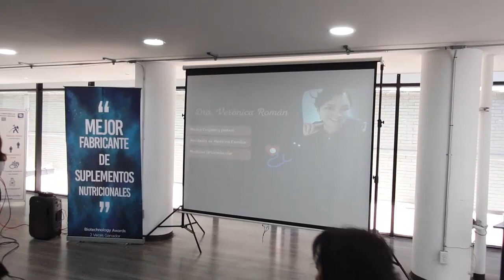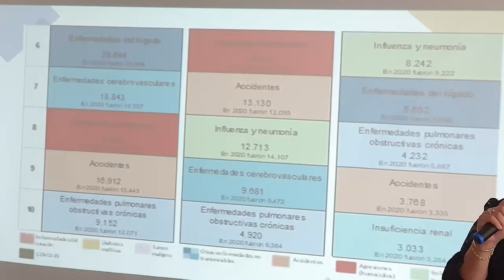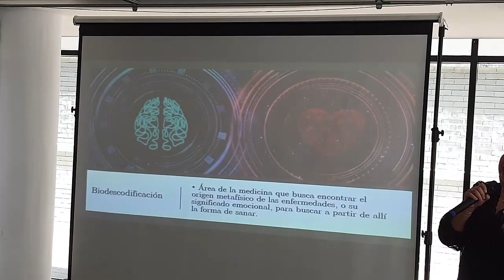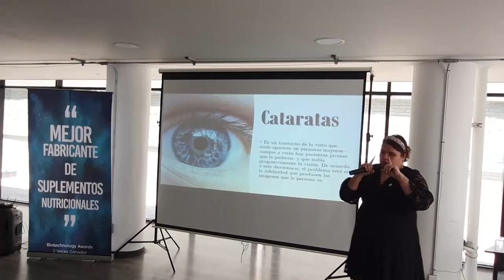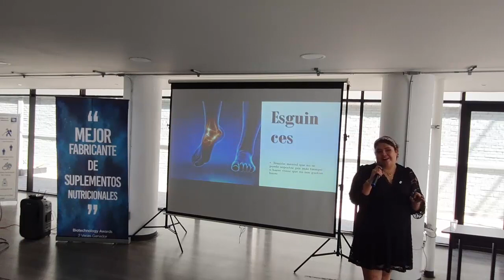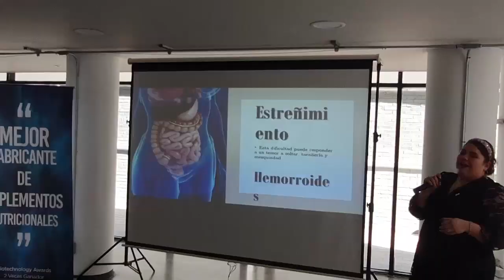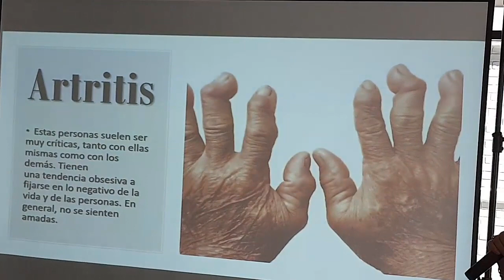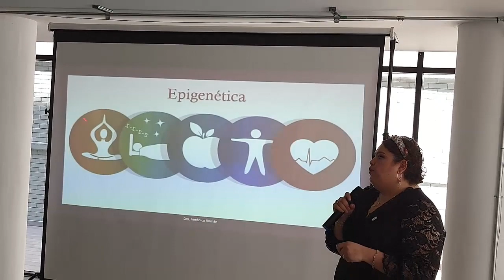Tu cuerpo, la máquina más poderosa - Dra. Verónica Román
Primer seminario de salud por el equipo GoBeyond 18 febrero 2023
Por lo regular empiezas a valorar tu cuerpo hasta que llega la enfermedad.